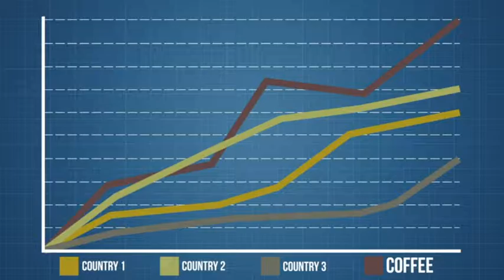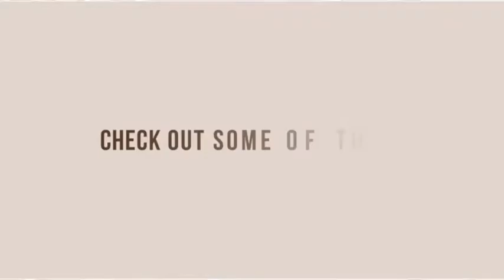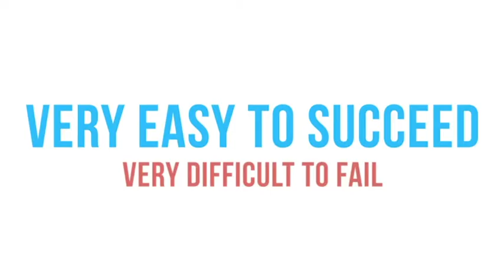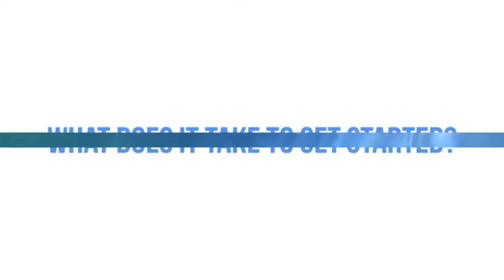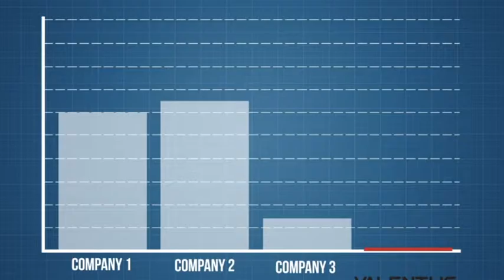Lone Star Group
Join the Lone Star Group Today!

Call the Lone Star Group 24hr Recorded Info Hotline at
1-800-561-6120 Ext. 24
Text 27825 to 98028